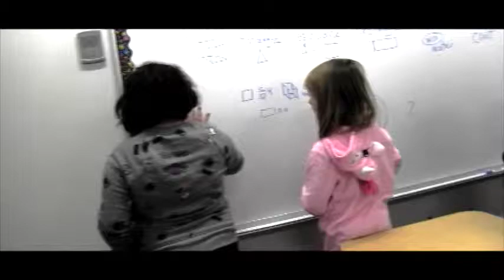Flagship Friday: Spaghetti Night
sometimes getting into trouble seems unfair